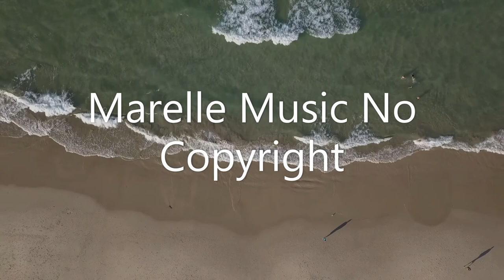Cameras Music by Albis (Marelle Music No Copyright)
A Inspiring music created by music artist for Rock and Inspirational
Best Marelle Music No Copyright

UCyzENeFr9-4UtNSPROVu3aw